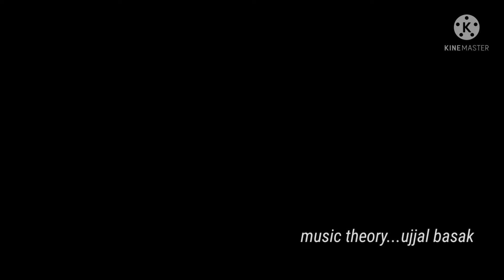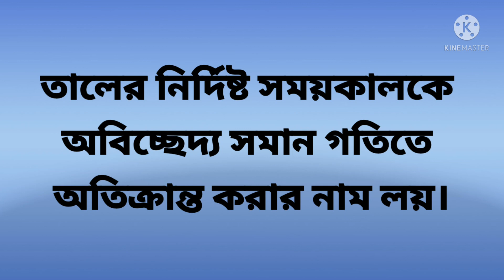WHAT IS DIMENSION IN MUSIC ||সঙ্গীতে মাত্রা কাকে বলে? || MUSIC THEORY UJJAL BASAK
This video will help you to know the idea about the dimension of music.